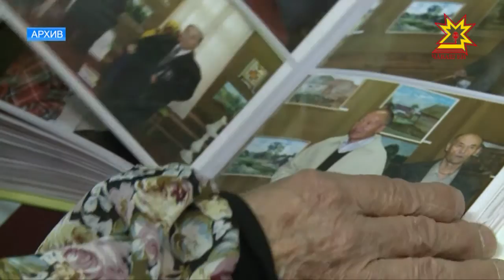Хаклă нарада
Театр ĕçченĕсемшĕн чи пысăк награда вăл - халăх юратăвĕ. Патшалăх та сцена ăстисене сумлă ятсемпе чыслă парнесем парса хисеп тăвать. Театр аталанăвĕшĕн пысăк тÿпе хывнăшăн артистсене «Ылтăн маска» ятарлă преми параççĕ. Кăçал ăна СССР халăх артистки Вера Кузьмина тивĕçрĕ.